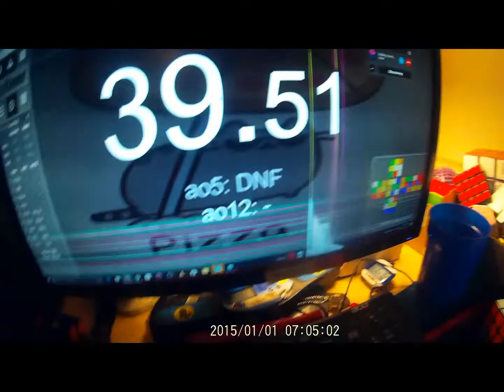39.51 Rubik's Cube TeamBlind Single! BEST ON CAMERA!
Please note that if you wanna see me post
On facebook about cubing go on Cyoubx's Friends
My WCA:
our keywords if  u care
Dog
cat
lefty dog
Lefty cat
Back cat
lefty back cat
Bowtie
Dot
Back insert
Lefty back insert
Rights insert
Lefty insert
my best 3x3 TB is 29.90 btw